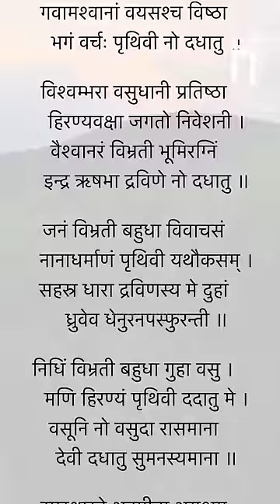The Oldest National Anthem in the World 🌎